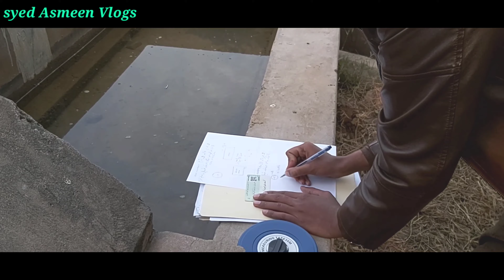Engineers Aa Ghy Zameen Malkan Ko Milay Ghy Achy Pesy | Sialkot Kharian Motorway Latest Information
Slam to All Friends and viewers Ye video Sialkot to Kharian Motorway ki latest Information Par Banai gai Hai Jis Mai Ye BaTaya gya Hai Motorway Par Government K engineers Aa gya Hai Ji Logoon Ki Buildings Motorway ki Zad Mai Aa rhi hai un Ko Pesay Diye Jaye by

Asmeen
Syed
Vlogs
Sialkot to Kharian Motorway latest Information
Sialkot to Kharian Motorway new Survey
Kharian Motorway Information
Kharian Motorway new Information
Motorway par zameen malkan ko pesay milay gy
Kharian Motorway new update
New Root Kharian Motorway
Engineers For Sialkot Motorway
Sialkot Motorway Information
Latest update Kharian Motorway
Latest Information Sialkot to Kharian Motorway